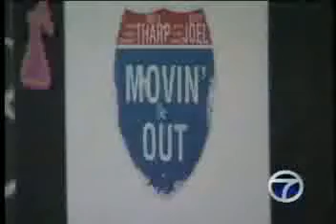Movin Out Interview